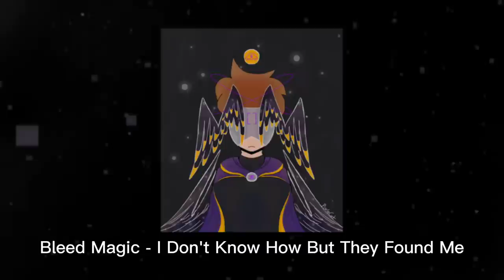Watching The Void || A Watcher!Grian Playlist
EDIT: The song at 1:31:02 is "Introduction to the Snow" by Miracle Musical. As someone now obsessed with Hawaii Part II, im ashamed of this mistake  😔

Holy moly, this is three hours long.

This video has been kinda just sitting in my Cap Cut for a few months as I sorta forgot it's existice intil just yesterday.

Uh, yeah.

Hope yall like it, I tried to get the vibes of Watcher Grian down well.

Also, I drew the picture thingy. This video is actually what I drew it for.